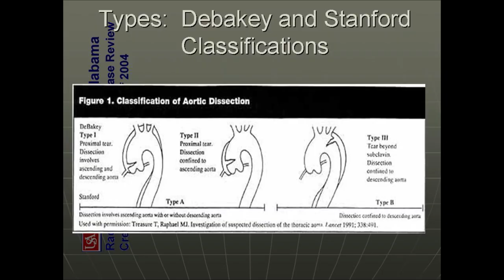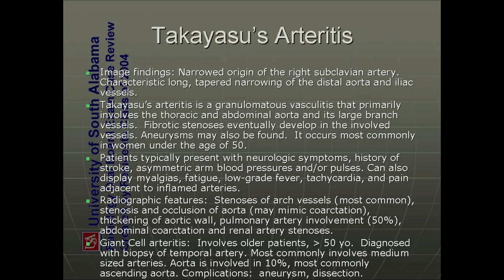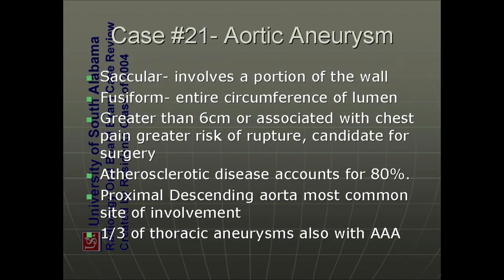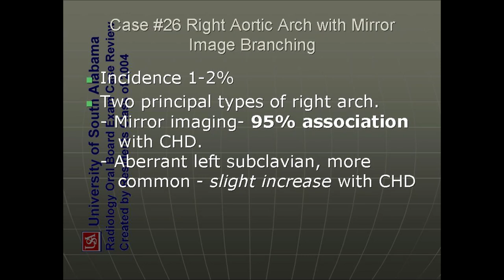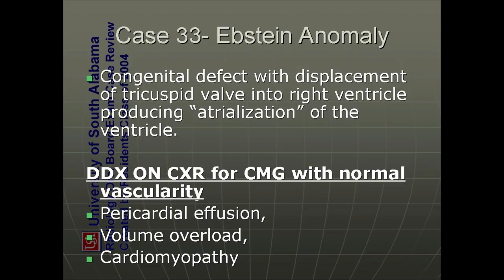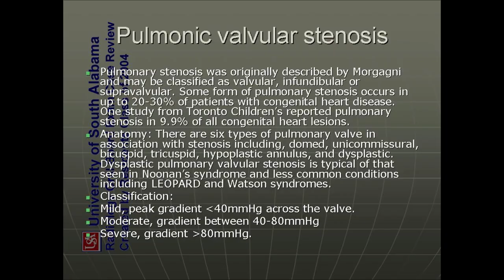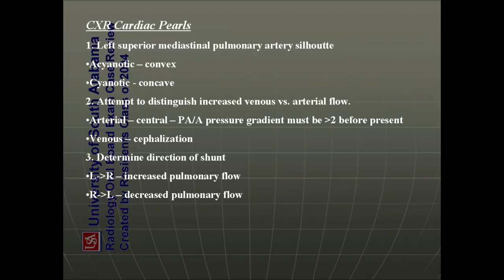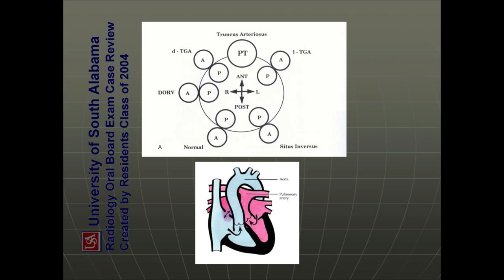ultrasound /radiology/sonology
radiology fellowships
radiology guidelines
gallbladder polyp radiology
gist radiology
gout radiology
gynecomastia radiology
radiology hours
radiology imaging
radiology jobs
radiology masterclass
nyu radiology
nsip radiology
radiology oncology
radiology online
osteochondroma radiology
osteoid osteoma radiology
princeton radiology
pres radiology
pi rads radiology assistant
pyelonephritis radiology
radiology quiz
radiology question banks
radiology residency
radiology regional portal
radiology report
radiology requirements
regional radiology
radiology salary
radiology school online
sarcoidosis radiology
radiology ultrasound
radiology unlimited
radiology ucla
ucla radiology
varicocele radiology
radiology xgp
yale radiology
radiology zones
radiology 0800
radiology 101 pdf
4th branchial cleft cyst radiology
ultrasound
transvaginal ultrasound
3d ultrasound
pelvic ultrasound
ultrasound tech
doppler ultrasound
8 week ultrasound
ultrasound abdomen
abdominal ultrasound
ultrasound baby
ultrasound breast
ultrasound biopsy
breast ultrasound
baby ultrasound
boy vs girl ultrasound
bladder ultrasound
boy ultrasound
ultrasound cost
ultrasound clinic
ultrasound certification
carotid ultrasound
can ultrasound detect cancer
cardiac ultrasound
ultrasound definition
ultrasound doppler
ultrasound doctor
ultrasound diagnostic
duplex ultrasound
ultrasound endometriosis
ultrasound early pregnancy
ultrasound exam
ultrasound echogenicity
endoscopic ultrasound
ectopic pregnancy ultrasound
endometriosis ultrasound
endometrioma ultrasound
early pregnancy ultrasound
epididymitis ultrasound
fibroadenoma ultrasoun
ultrasound video
zafar ultrasound